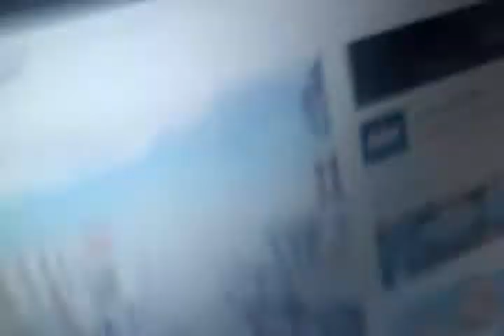Happy toon 2 sneak peak 3 pit sing numa numa dutch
Sponebob screams ice pool tornado pit sing